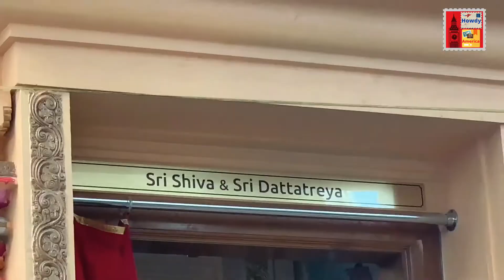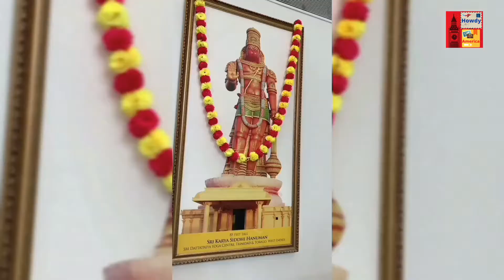Karyasiddhi Hanuman Temple | Frisco Temple | Dallas Hanuman | Jai Shri Ram